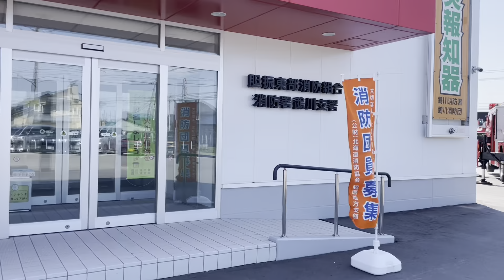鵡川町の消防署のイベント行って来たら煙体験コーナーが想像以上に怖かった！2023.5.20防災・消防フェスタ北海道Hokkaido